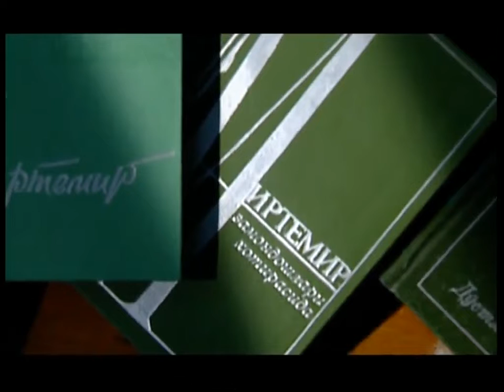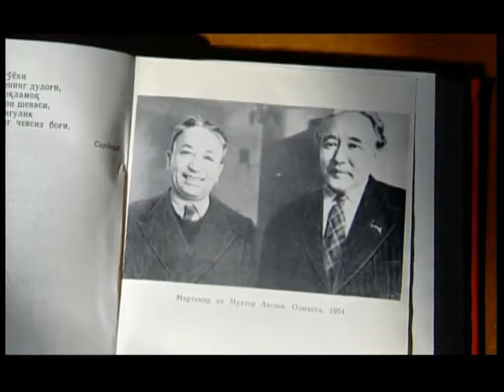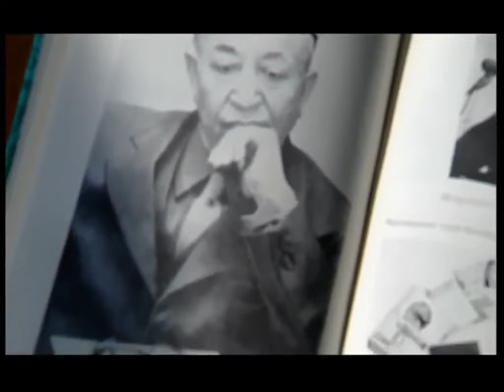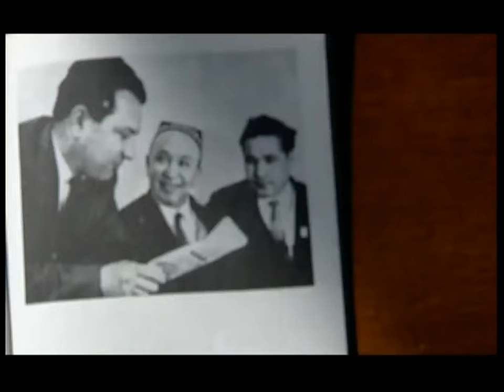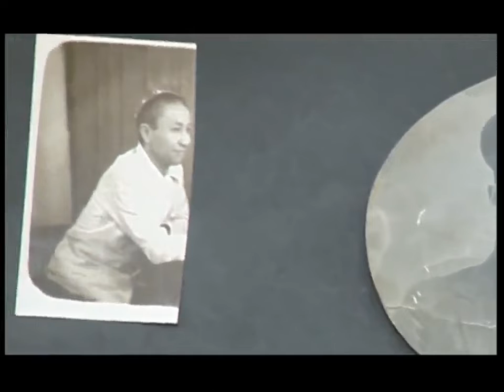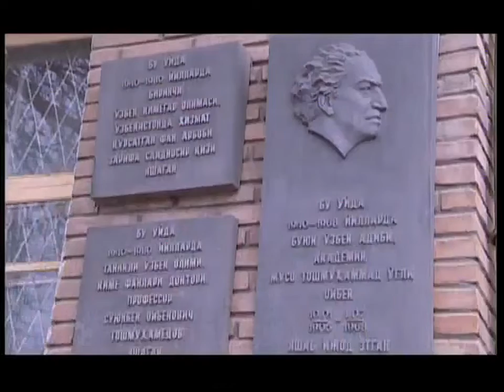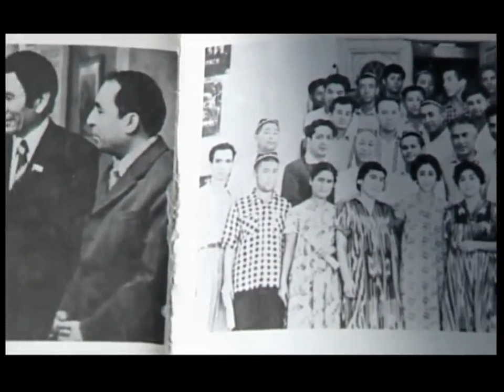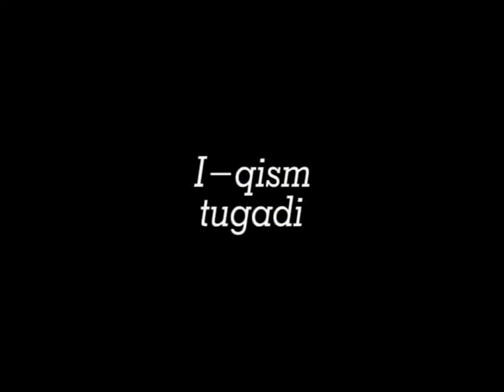Mirtemir. "Umr daftari' turkumidan. I-qism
30 май - Устоз  Миртемир таваллуд топган кун /  30 may - Ustoz Mirtemir tavallud topgan kun

Миртемир.  "Умр дафтари" туркумидан уч қисмли видеофильмнинг  1-қисми. "Ёшлар" телеканали, 2004. Телелойиҳа муаллифи ва бадиий раҳбар: Хуршид Даврон. Муаллиф: Эшқобил Шукур. Режиссёр: Қодир Саъдуллаев. Тасвирчилар: Алишер Чориев, Ориф Муҳаммаджонов. Муҳаррир: Олим Тошбоев. / Mirtemir.  "Umr daftari" turkumidan uch qismli videofilmning 2-qismi. "Yoshlar" telekanali, 2004. Teleloyiha muallifi va badiiy rahbar: Xurshid Davron. Muallif: Eshqobil Shukur. Rejissyor: Qodir Sa'dullayev. Tasvirchilar: Alisher Choriyev, Orif Muhammadjonov. Muharrir: Olim Toshboyev.

Ўзбекистон халқ шоири Миртемир 1910 йил 30 майда Қозоғистон республикасига қарашли Туркистон шаҳрининг Иқон қишлоғида туғилди. У эски мактабни битиргач, 1921 —1923 йилларда Тошкентдаги «Алмаий» номли болалар намуна мактабида тарбияланади. Сўнг 1925 йили ўзбек Эрлар билим юртига ўқишга кириб, уни 1929 йилда тамомлайди ва шу йили Ўзбекистон Давлат Педагогика академиясига ўқишга киради. Айни вақтда у Ўзбекистон Марказий Ижроия Қўмитасининг раиси Йўлдош Охунбобоевнинг шахсий котиби бўлиб ишлайди.

Миртемир 30-йилларнинг бошларида номаълум сабабларга кўра қатағон этилиб, «Москва — Волга» канали қурилишига юборилади. Аммо кўп ўтмай, озод этилиб, оз муддат турли ўқув юртларида дарс беради, муҳарририятларда адабий ходим, театрларда адабий эмакдош, Ёзувчилар уюшмасида маслаҳатчи, нашриётларда муҳаррир бўлиб ишлайди.

Унинг биринчи шеъри 1926 йилда «Танбурим овози» номи билан «Ёш ленинчи» рўзномасида босилган. Шоирнинг «Шуълалар қўйнида» номли биринчи китоби эса 1928 йилда чоп этилган. Унда Ватан мадҳи, меҳнат гашти ва ёш замондошларнинг маънавий дунёси тараннум қилинган.

Шоир халқ ижодидан илҳомланиб, «Аждар», «Дилкушо», «Сув қизи», «Ойсанамнинг тўйида» каби достонларини яратди. Бу асарлар 30-йилларнинг иккинчи ярмидаги ўзбек шеъриятининг ривожланишига муҳим ҳисса бўлиб қўшилган.

Унинг уруш йилларида яратилган «Вабо», «Ўч», «Бу — менинг Ватаним», «Она шаҳар», «Денгиз бўйида», «Мард йигит, ёринг бўлай», «Пилла», «Кўзларим йўлингда» каби шеърларида душманга нафрат ҳислари жанговар руҳда ифодаланган.

Урушдан кейинги йиллар Миртемир ижодида замон билан ҳамнафаслик, даврнинг энг муҳим масалаларини, замондошларимизнинг баркамол образларини яратиш тамойили кенг ўрин тутади.

Миртемирнинг таржимонлик санъати ҳам таҳсинга лойиқдир. У А. С. Пушкин шеърларини, Н. А. Некрасовнинг «Русияда ким яхши яшайди», Ш. Руставелининг «Йўлбарс терисини ёпинган паҳлавон», Абай, Махтумқули ва Бердақ асарларини хамда қирғиз халқ эпоси «Манас»ни таржима қилган.

Миртемирнинг «Қорақалпоқ дафтари» шеърлар туркуми ўзбек шеъриятининг 60-йиллардаги ютуқларидандир. Шоирнинг «Сурат» достони ўзбек достончилигининг энг нодир намуналаридан биридир. Шоирнинг «Мен сени…», «Чағалай», «Қирғизистон», «Махтумқули тўйида», «Онагинам», «Қозоғим», «Қайдадир булоқ» каби шеърлари халқлар дўстлигини куйловчи энг яхши асарлардандир.

1979 йилда унга «Тоғдай таянчим» шеърий тўплами учун Ҳамза номидаги Давлат мукофоти берилган. Шунингдек у Бердақ номидаги Қорақалпоғистон Давлат мукофоти (1977) лауреати, «Буюк xизматлари учун» ордени соҳиби (2002).

Миртемир 1978 йил 25 январда Тошкентда вафот этган.